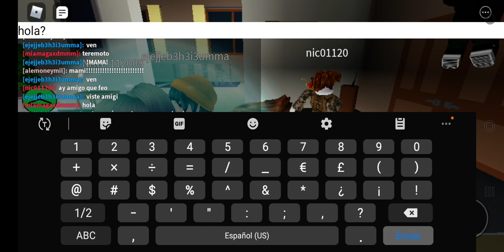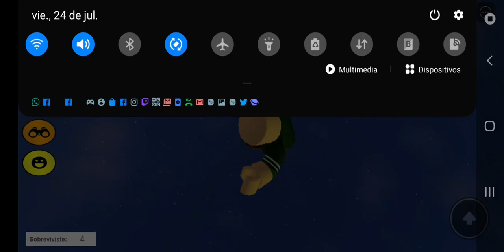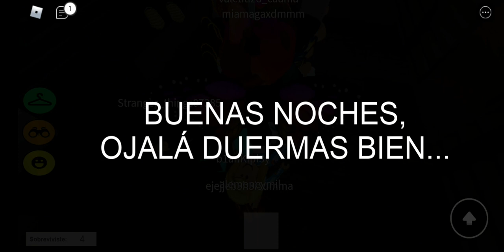TENEMOS UNAS PESADILLAS || Lokigamer2p2 y Ben300xd en roblox